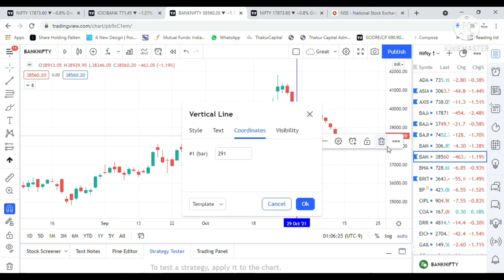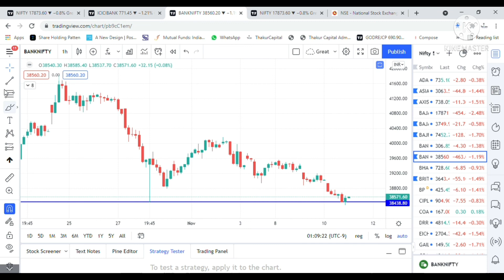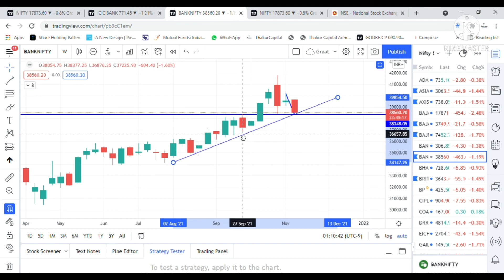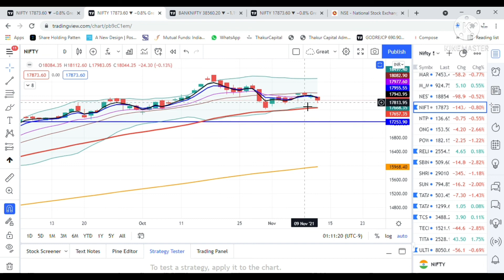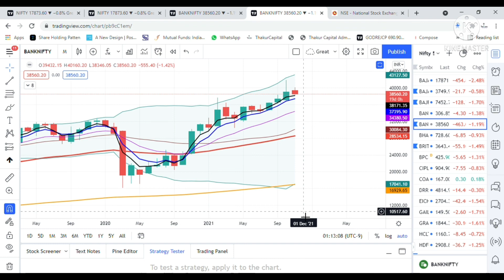छोटे retailers को भगाने की चाल !!! | Daily Market Review